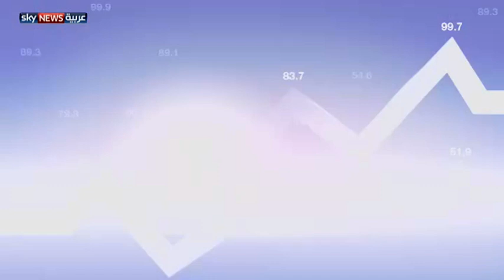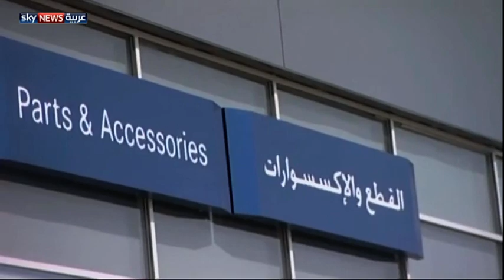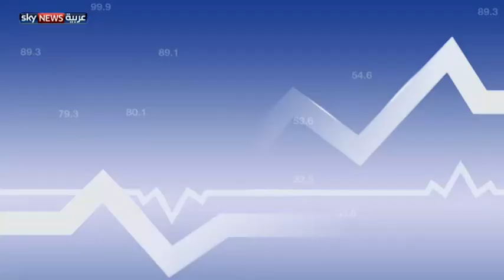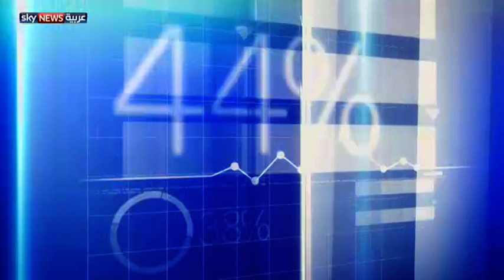الرواد -- قصة نجاح مجموعة "الفهيم"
تناولت مايا ريدان في أحدث حلقات برنامج "الرواد" قصة نجاح مجموعة "الفهيم" الإماراتية التي بدأت منذ عام 1958.